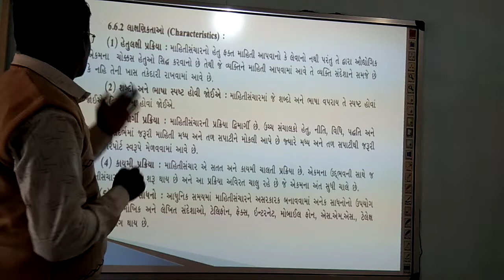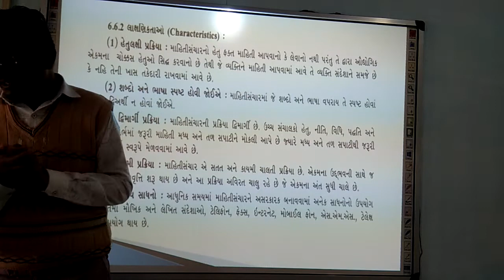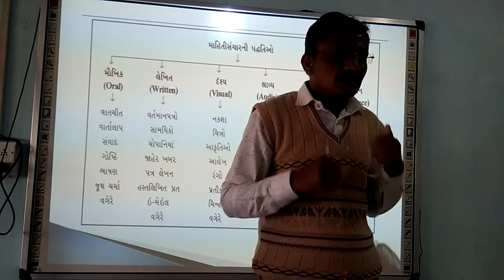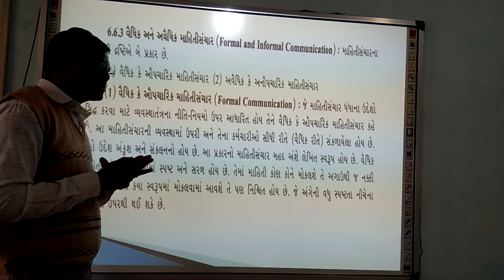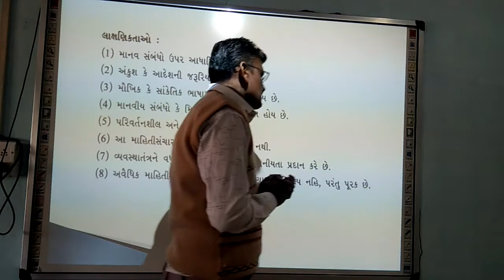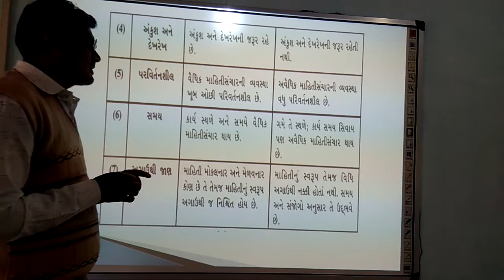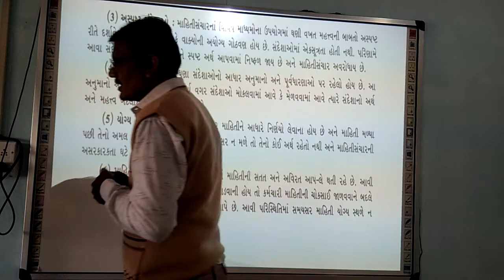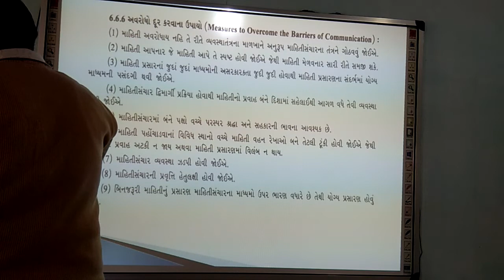વિષય:વાણિજ્ય વ્યવસ્થા પાઠ:6 ભાગ- 5: દોરવણી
શિક્ષક:- કે.આર.ત્રિવેદી
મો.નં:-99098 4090